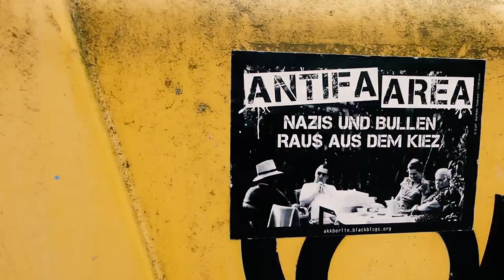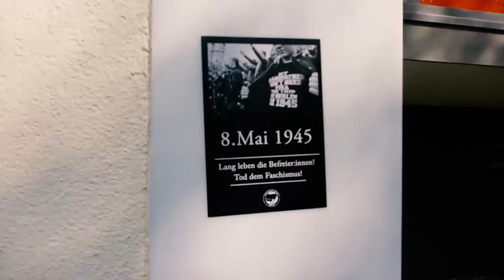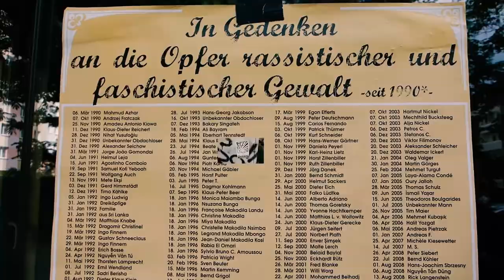In Gedenken an Dieter Eich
Kommt zur Einweihung der Gedenktafel für Dieter Eich!
Niemand ist vergessen!

Di. 24. Mai 2022 | Berlin-Buch
17:00 Uhr | Walter-Friedrich-Str 52

Anreise:
Gesundbrunnen: Abfahrt 16:16 Uhr
S-Bhf. Pankow: Abfahrt 16:20 Uhr
(letzter Waggon)

Mehr Infos unter: berlin.niemandistvergessen.net